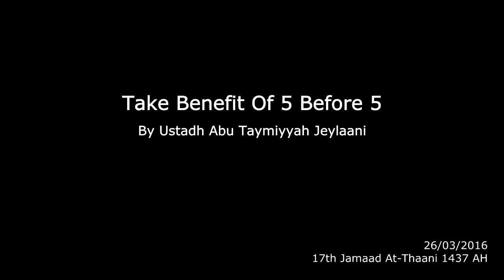Take Benefit Of 5 Before 5 By Ustadh Abu Taymiyyah Jeylaani